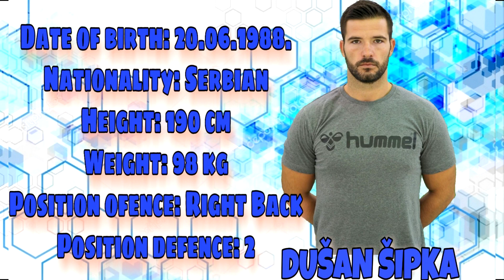Sipka Dusan - Right Back - Season 2019/20 ( Highlights )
Sipka Dusan
Handball player
Right Back
Season 2019/20
Israel Winner leauge